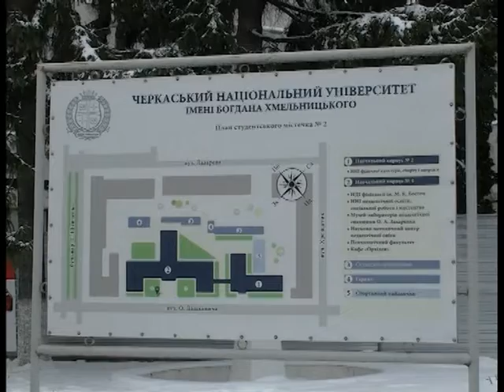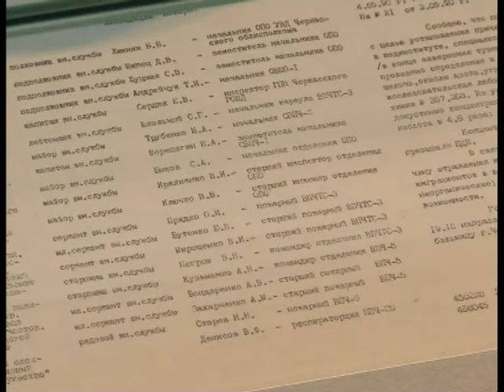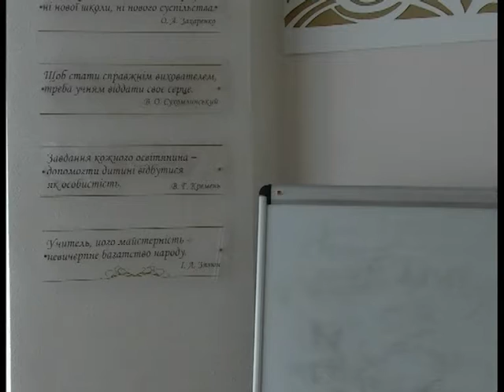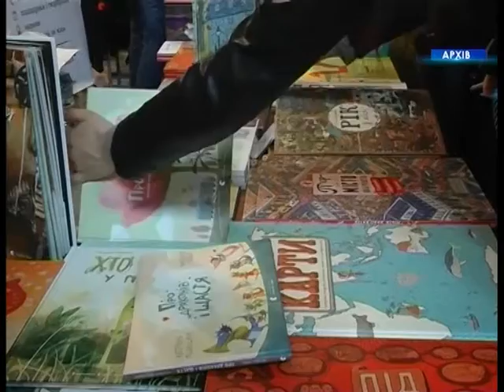НОВИНИ 19 00 на 22 03 18